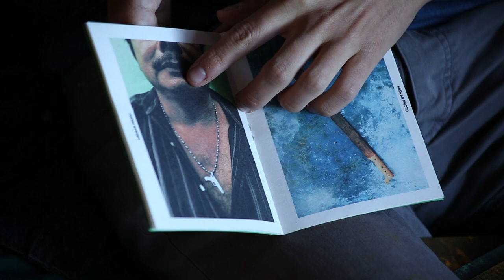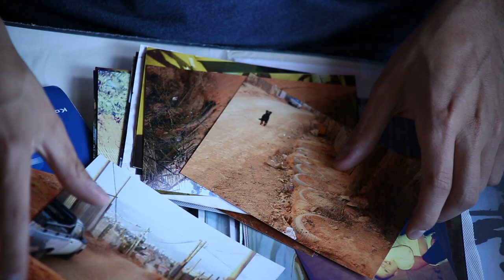Ciclo Fotógrafos Emergentes: #3 Migrar Photo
Migrar Photo es un proyecto colectivo que articula la visión de un grupo de fotógrafos y periodistas de formación didacta y autodidacta, quienes bajo la línea del fotoperiodismo, consideran a la fotografía como una herramienta de potencial comunicativo, documento histórico, de denuncia y trascendencia tanto de relatos personales como de colectividades, acordes a la contingencia.

Creen en la creación de cambio social, el poder observarnos y reflexionar, es parte de la comunicación social que quieren generar, en busca del rescate de democracias perdidas, en donde la opinión, la crítica y el debate sean elementos presentes y no soslayados con realidades inventadas o de escaso aporte social. De aquí que creen en el trabajo grupal respecto a la creación fotográfica, no sólo como una táctica de inserción, sino como un proceso continúo de diálogo, y por tanto de la necesidad de un otro en el acto creativo y de significación.

Su objetivo es resignificar y posicionar al fotoperiodismo independiente como eje fundamental en la comunicación, como componente esencial de la noticia, y como elemento de base en la información. Pues teniendo en cuenta la relevancia y la importancia ontológica de la fotografía hoy, creen existe un matiz constructivo, mucho más allá del simulacro y la apariencia, que puede ser revelado con inigualable realidad, poniendo de manifiesto lo invisible.

Migrar Photo. Un viaje periódico, desplazamiento constante, movimiento.

Entrevista por Silvia Gutierrez
Vídeo realizado por Valentina Montenegro